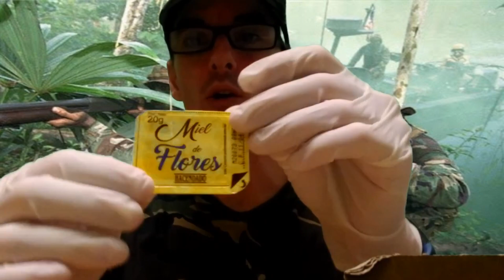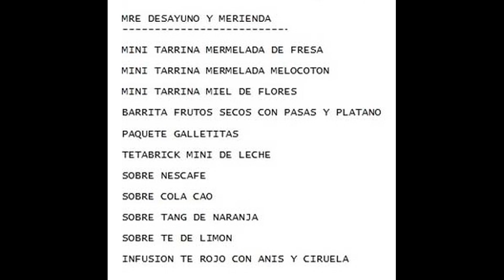MRE CASERO DESAYUNO Y MERIENDA